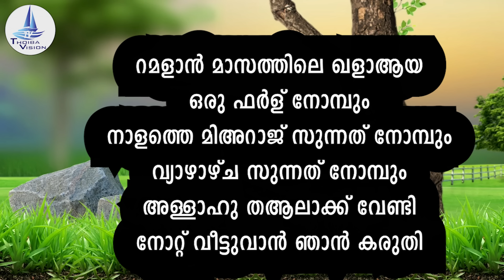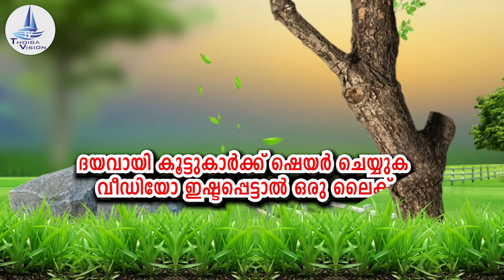മിഅറാജ് നോമ്പിന്റെ പ്രത്യേക നിയ്യത്ത് / MIARAJ NOMB NIYYATH